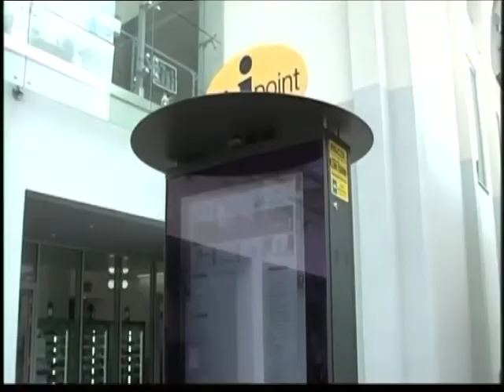Juri Imeri, sindaco di Treviglio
Ecco l'intervista a Juri Imeri, nuovo sindaco di Treviglio, andate in onda su VideoStar appena insediatosi. Una breve descrizione della campagna elettorale Viva del programma, delle iniziative da intraprendere nell'immediato